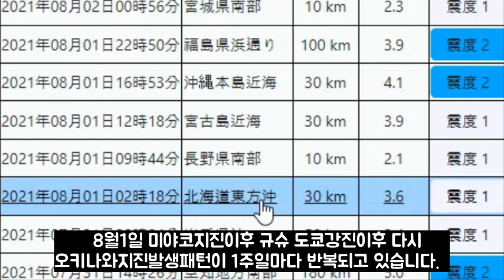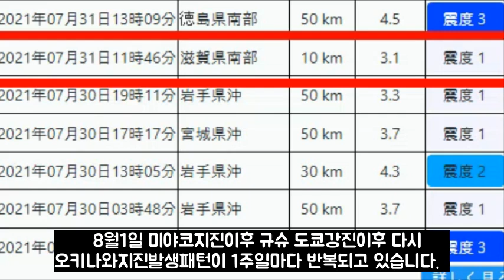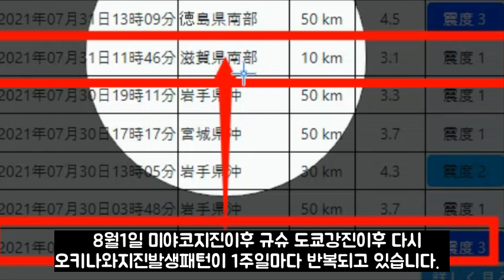일본 규모 5이상의 강진발생!후쿠시마, 이바라키현 강진! 홋카이도 도마리원전근처 강진발생 대폭발가능성 높다!도쿄도 근처 이바라키현의 군발지진들 도쿄, 후지산대폭발 카운트다운시작되나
일본 규모 5이상의 강진발생!후쿠시마, 이바라키현 강진! 홋카이도의 도마리원전근처 강진발생 대폭발가능성 높다!!도쿄도 근처 이바라키현의 군발지진들 도쿄, 후지산대폭발 카운트다운시작되나

📢BGM
✔Track - HOMI - Frost virus